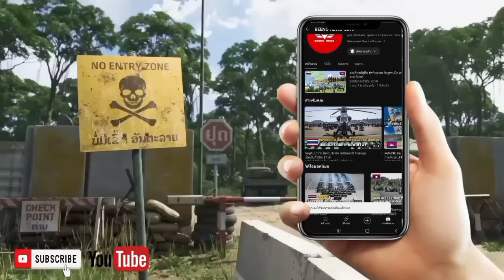ໄທ ສະຫລາດສຸດໆ. ລໍ້ຊື້ເຄື່ອງຍິງຈະຣວດ SR-4 ເພື່ອເອົາມາພັດທະນາເປັນລະບົບ DTI-2 122mm